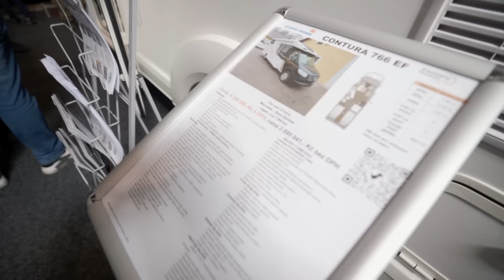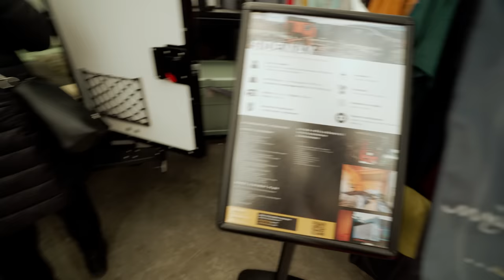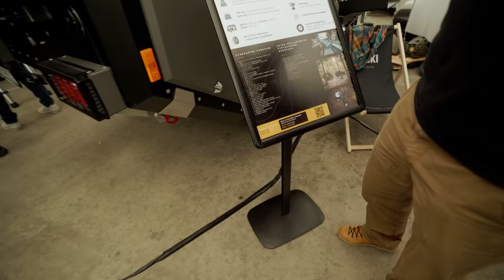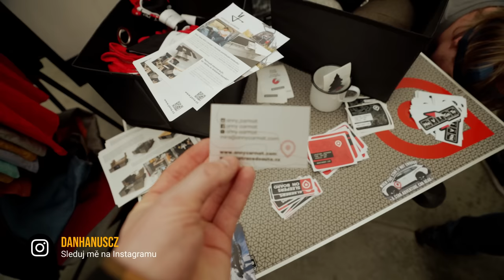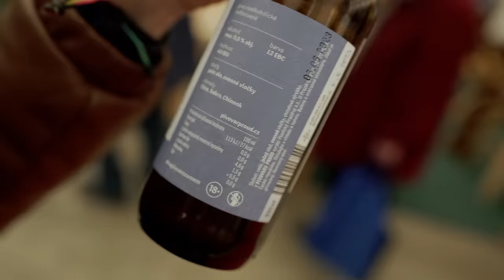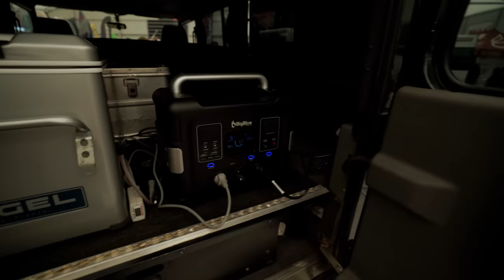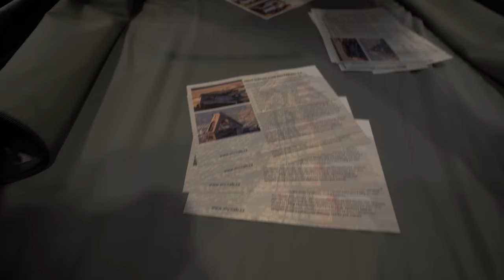🏕️ Off Road obytňák za cenu baráku | ForCaravan 23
Video z naší první výstavy 4Caravan v Praze.

🎧 Podcast - Na koberečku s Dušanem